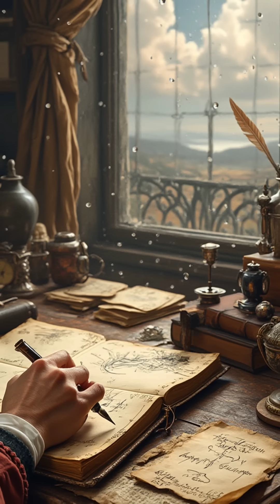Galileo vs. Aristotle | Gravity Unveiled | Leaning Tower Myth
Step into the world of revolutionary science with Galileo's iconic "balls thought experiment"! 🌍🔬 Imagine a time when the world believed that heavier objects fell faster than lighter ones. Galileo dared to challenge this Aristotelian belief with a simple yet profound idea: all objects, regardless of their weight, fall at the same rate due to gravity. This groundbreaking concept paved the way for modern physics and changed our understanding of motion forever. 🚀✨

Join us as we explore how Galileo used inclined planes to meticulously measure acceleration, proving that gravity affects all objects equally. This thought experiment, often linked to the legendary Leaning Tower of Pisa, showcases the power of questioning established norms and seeking the truth. 🏛️💡

Dive into the fascinating world of physics and discover how one man's curiosity reshaped our understanding of the universe. Don't miss this captivating journey through history and science!